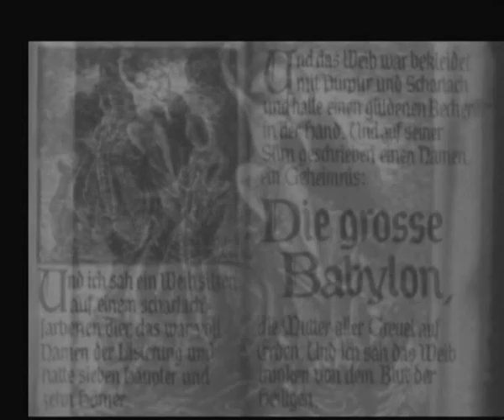Bird Flies High "Blind"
Vocals : Bird & Peaky
Lyrics : Bird
Keys/Trippy Stuff/Strings : Bird
Beats/ Trippy Stuff/Sounds : Peaky
Written Recorded and Produced : Bird Flies High